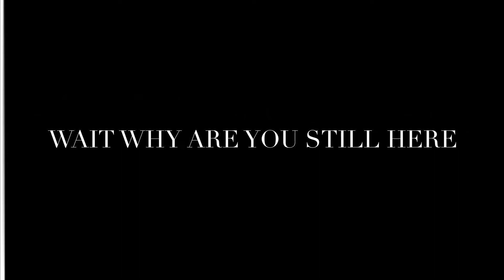NOW YOU SEE US: TIME TORTURE